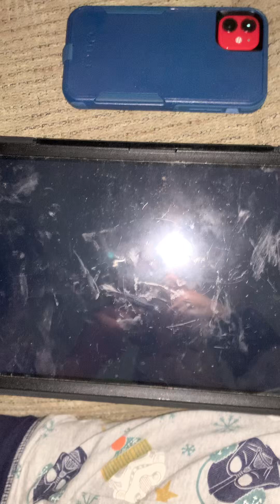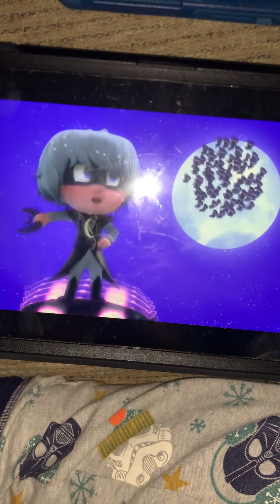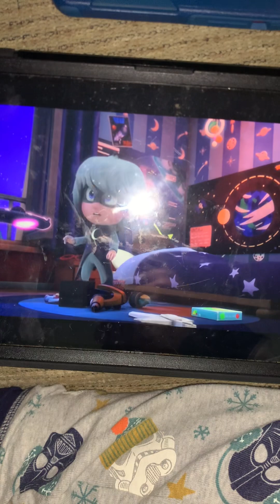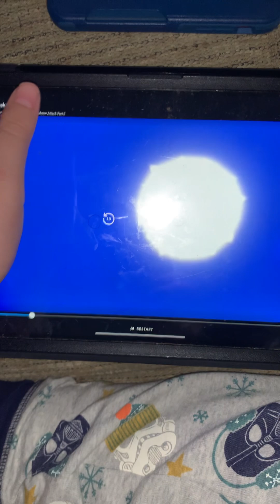PJ Masks episode 26 Luna 🌓 moon 🌕 attack part one 1️⃣